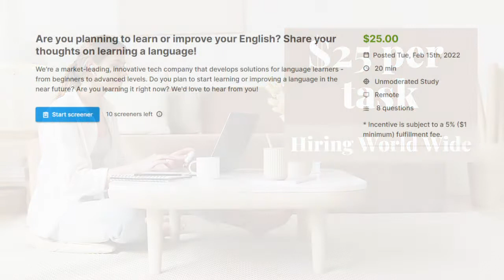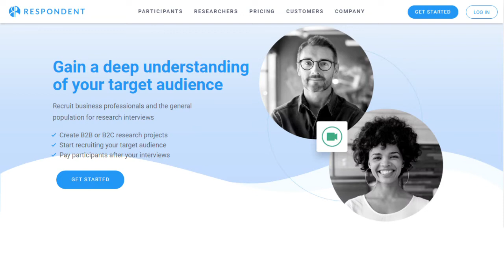HIRING TODAY! $25 PER TASK. REMOTE WORK FROM HOME JOB 2022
HIRING TODAY! PARTICIPANT. REMOTE WORK FROM HOME JOB 2022

All Your Necessary Work From Home Office Supplies!

🏡 Headset with Microphone
🏡 Foot Pedal for Transcription
🏡 Webcam with Mic
🏡 USB Hub with LED Power Switches
🏡 Ergonomic Office Chair

I only endorse products or services I've used or gotten great feedback from. In most cases, I endorse products without
be satisfied with it. .